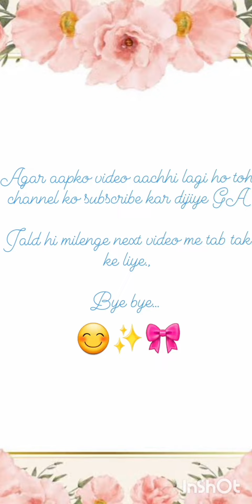" Kaise ho aap?" yeh hum khud se kyon nahin poochhte ".... kabhi khud se bhi poochh lijiye.....!